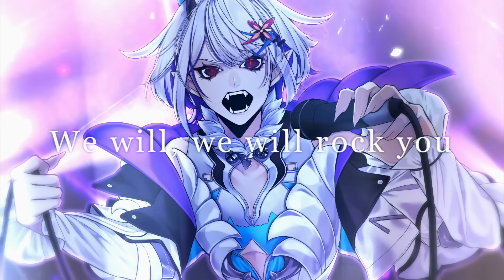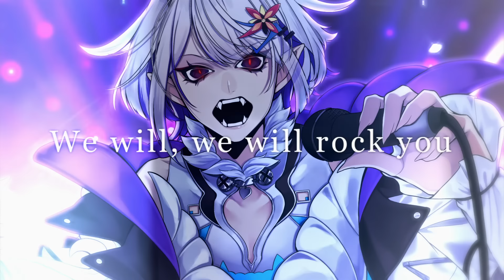We Will Rock You - Queen / Covered by Whale Taylor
It's great to be able to speak out together!!!

【 CREDITS 】

Song: We Will Rock You
Artist: Queen

Vocal
Whale Taylor

Mix
お杉

Instrumental
つっくん

illustration
まろしば

Movie
Nehan